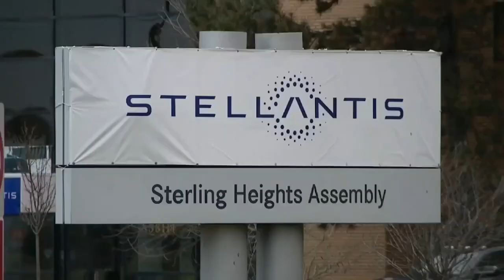UAW strike exposes tensions between Biden's goals of tackling climate change and supporting unions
Two of President Joe Biden 's top goals — fighting climate change and expanding the middle class by supporting unions — are colliding in the key battleground state of Michigan as the United Auto Workers go on strike against the country's biggest car companies.